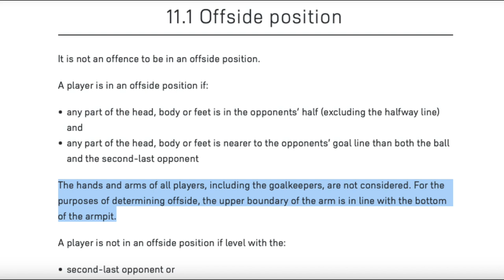Was Lautaro Martinez's Goal For Argentina OFFSIDE? | Explained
Lautaro Martinez scored for Argentina in their 2-1 defeat by Saudi Arabia at the FIFA 2022 World Cup but his goal was controversially disallowed. Why did VAR rule that Martinez's goal was offside? If you're looking for a clear explanation, we've got you covered with this video.

We hope you enjoy the video and welcome your comments below.

Chapters:
0:00 Intro
0:20 IFAB Offside Law
0:40 VAR Graphics
1:04 Tiny Fractions
1:18 Attacker Benefit of Doubt?

The Argentina national football team represents Argentina in men's international football and is administered by the Argentine Football Association, the governing body for football in Argentina.

referee
VAR
offside
Argentina disallowed goal
Qatar world cup 2022
Lautaro Martinez offside goal
argentina offside
explanation
match officials
Fifa
laws of the game